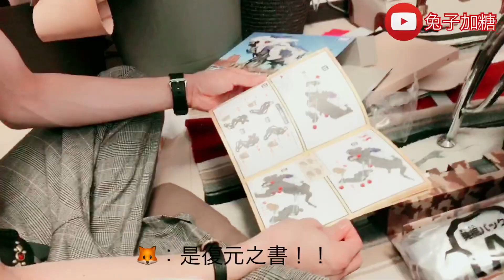兔子加糖vlog⚠️白痴夫妻的購物壞習慣⚠️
兔子加糖vlog ⚠️我們去逛街有個壞習慣⋯⚠️

🐰🦊日常分享～
很平淡～
沒什麼wwwwww

就是一堆愛買塑膠垃圾跟愛嚼軟糖的一對

只發現佐藤只能用偷拍或側拍😂😂😂😂😂
架好好他人就僵掉了wwwww